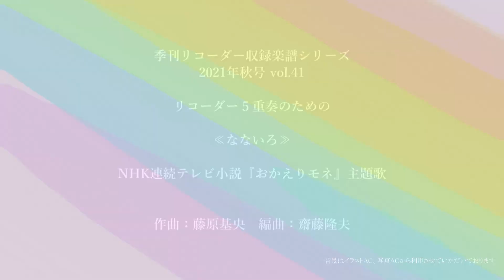「おかえりモネ」主題歌《なないろ》 季刊リコーダー掲載楽譜シリーズ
季刊リコーダー2021年秋号に掲載された楽譜を使って演奏してみました。

《なないろ》は、ちょうど放送が終わったところですが、「おかえりモネ」の主題歌でした。朝ドラのテーマはいつもそうですが、元気が出る曲で、毎回楽しみにしていました。

今回もアレンジは齋藤隆夫氏です。原曲の調のままなのでシャープが３つで、しかも４分音符＝１２５というテンポ指定、なかなかの難易度です。
Aメロのテーマを吹くアルトが上のド♯まわりをうろうろするところなど、ちゃんと発音できていないところもありますが、曲の楽しさを知っていただくのを優先、ということで、ご了承ください(笑)